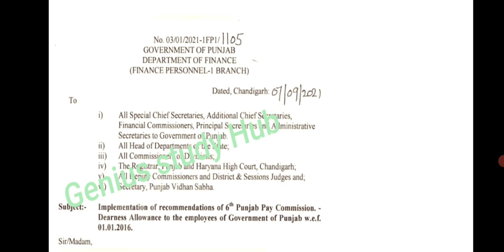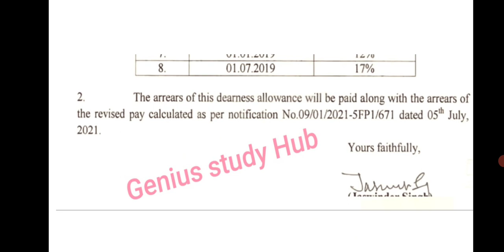Punjab 6th pay commission report | breaking news l 6th pay commission news | Punjab 6th pay salery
update6thpaycommission news today | Punjab 6th pay commission report